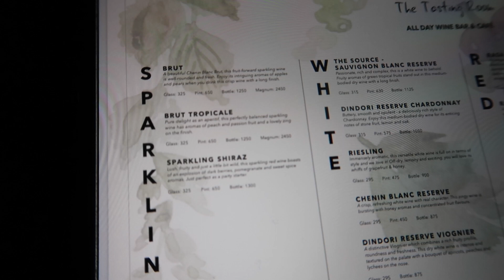Sula Vineyards Nashik | My first experience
Many say Sula is one of the best Vineyard in the country. How was my first experience here? Watch to know more.

In this video you'll see my first time experience at sula vineyards in nashik. With a great view and elegant looking wine. Is it worth the hype? Watch noww.